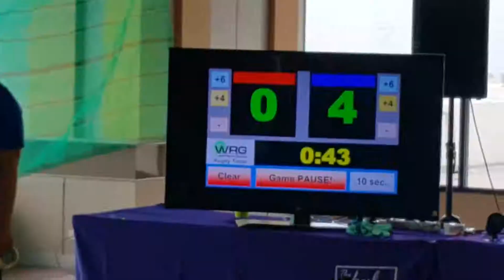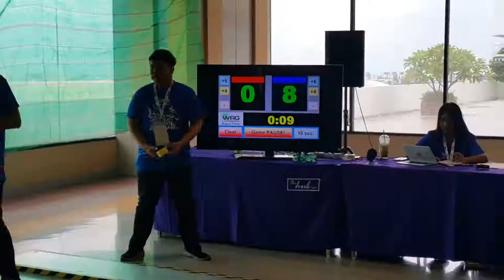Rugby Robot Ep32; Junior Taiwan X Thai; World Robot Game 2019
All Playlist; Rugby Robot; World Robot Game 2019, Thailand (by SurasanV)